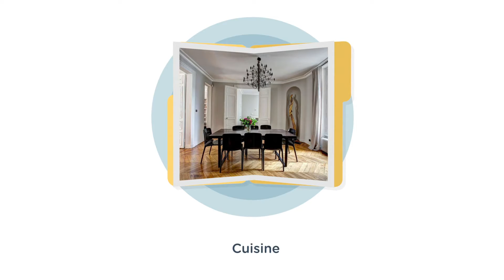Maison ou Logement à louer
Le 1er juillet, jour des déménagements, arrive très vite, préparez-vous!

Si vous avez besoin d'aide, nous sommes là!

Vous aimeriez savoir comment, regarder notre vidéo.

Nous sommes dans le domaine du montage vidéo!

Merci.